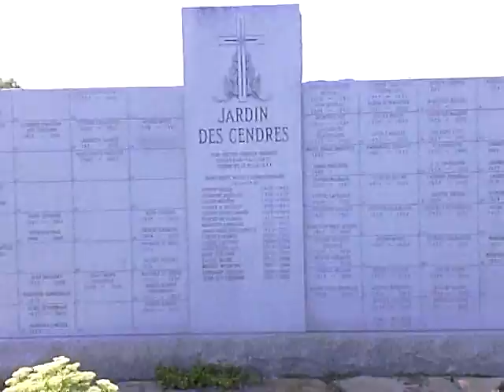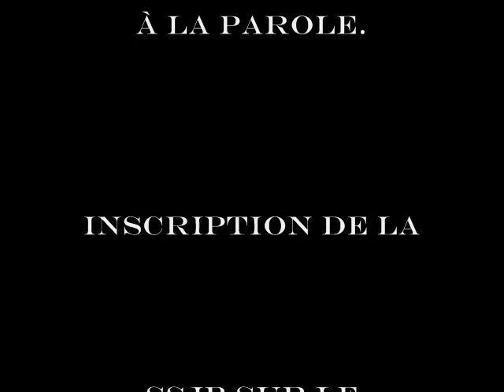Sépulture et cénotaphe de J.O. Chénier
Patriote québécois. Rébellion du Bas-Canada. Bataille des patriotes contre John Colborne, commandant en chef des forces armées britanniques. Le 14 décembre 1837, matin du combat, Amury Girod s'enfuit à Saint-Benoît sous le prétexte d'aller chercher des renforts. C'est donc Chénier qui devra assumer le commandement des troupes patriotes. Il se réfugie dans l'église avec de 50 à 60 hommes dont la plupart armés. À ceux qui ne l'étaient pas, Chénier répliqua "Soyez tranquilles; il y en aura de tués et vous prendrez leurs fusils". Lorsque l'église fût attaquée et incendiée, Chénier et ses hommes tentèrent de s'enfuir par les fenêtres. En essayant de fuir vers la rivière, Chénier est frappé par une balle dans les côtes de son flanc gauche. Il continua cependant à courir sur une courte distance vers l'arrière du couvent, mais il est touché une seconde fois et meurt le 14 décembre 1837 à l'âge de 31 ans.